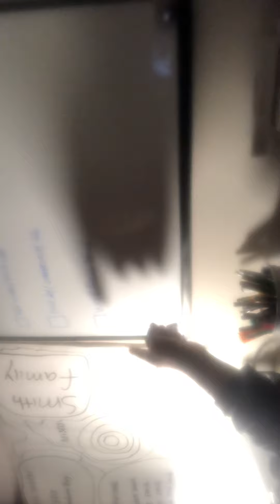February 25, 2022